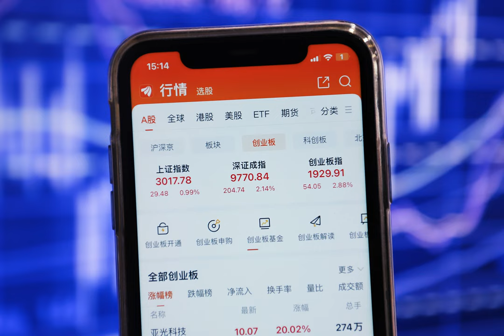{{周五晚7点｜股市触底反弹重回3000点；中美高层互动频繁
【财新网】大家好，这里是《周五晚7点》，在大事件中看见大趋势，我是小珊。

就在上周节目发布的当天，沪指失守了3000点大关。此后的市场走势便一跌再跌，A股 的三大指数集体跌超2%，沪指创下年内新低，逼近2900点。而就在市场即将见底、信心严重不足的紧要关头，“国家队”的一记出手救市，开启了局面的逆转。

10月23日，中央汇金 发布公告称，公司在当天买入了交易型开放式指数基金（ETF），并将在未来继续增持。这是汇金公司在本月内第二次“出手”，两周前他们刚刚斥资近5亿元增持了四大行，这样一来，稳定市场的积极信号更加明显了。

　　而对于汇金公司具体买了多少股票ETF？他们并没有在公告中透露，不过从一些公开数据上可见端倪。比如10月23日当天，A股的股票ETF净流入了将近47亿元，分板块来看，当天份额大增的有科创50、沪深300、创业板等ETF，它们的增加份额对应的规模增量大约是50亿元。在中央汇金买入ETF之后，多只ETF应声上涨，第二天，科创50、中证500和中证1000的ETF涨幅都超过了1.13%。

　　到了10月24日，更加重磅的利好消息传来。人大通过决议，中央财政将在今年四季度增发特别国债1万亿元人民币，全部以转移支付方式安排给地方，这笔资金重点用于灾后恢复重建和提升防灾救灾能力。

　　这一政策中有些细节值得注意，一个是这笔万亿国债将分成两笔安排使用，今年用5000亿，再结转明年5000亿。还有就是这笔钱将全部列为中央财政赤字，到期时的还本付息由中央承担，而不增加地方的偿还负担。这样算来，全国财政赤字将从3.88亿元增加到4.88亿元，而以往为了防范风险，控制在3%左右的全国财政赤字率，也将提高到3.8%左右，超过了2020年在疫情下调整的3.6%，可见政府刺激经济的决心。有分析认为，这次突破了3%的“红线”之后，未来几年的财政政策会更加积极，不再以3%为赤字率设限。

　　此外，根据业内人士分析，由中央发行国债，再转移支付给地方的目的，是为了给地方财政输血。现在地方财政十分吃紧，还不起账也赚不到钱，一边是压力山大的地方债务问题，另一边，地产不景气，土地出让收入的减少冲击着地方财源。这方面的最新数据是，9月国有土地使用权出让的收入同比下降了21.3%。中央加杠杆资助地方之后，不仅可以加强地方基建，刺激投资和消费的需求，还有利于地方去解决目前最棘手的地方债务问题，从而缓解地方的财务压力，优化债务结构。

　　另外，这次发行国债的时间也不同以往，选在了第四季度，而不是明年年初。有业内人士分析，这样做是一种政策上的提前部署，为明年的稳增长，特别是明年一季度的经济增长提供政策弹药。

　　同一天，全国人大还授权国务院提前下达了地方债新增限额。按照今年的60%计算，新增地方债提前下达的规模最多将达到2.7万亿。这2.7万亿加上今年可以使用的国债5000万亿，四季度的增量资金达到了3.2万亿，预计国内的各项经济数据也会随之来一波强势反弹。

德邦证券 首席经济学家芦哲在财新网发表的文章中预测，这次增发国债后，预计可拉动3万亿投资，假设分3-5年完成，明年将增量投资6000亿-10000亿，可带动名义GDP增速0.5-0.8个点，以此计算，明年GDP“保5”的目标也大概率可以实现。

　　此外，地缘局势也是影响因素之一。近期，美国10年期国债收益率在突破5%后有所回落，同时市场预期美联储11月或暂不加息，这样一来，人民币兑美元汇率趋于稳定，贬值压力较小。另外，10月25日召开了中美金融工作组第一次会议，会议由两国财政部副部长级官员主持，双方就两国及全球宏观经济形势和政策、双边经济关系、合作应对全球挑战等议题进行了沟通，也传递出中美关系止跌企稳的信号。

　　在多重利好作用下，A股三大指数悉数翻红，沪指连续三个交易日上涨。北向资金终结了连续8个交易日的净流出，净流入超过70亿元。截至今日收盘，沪指收涨0.99%，涨到了3017点。

　　再来看看中美外交方面的消息。

　　10月25日下午，国家主席习近平在人民大会堂会见了美国加利福尼亚州州长纽森。习近平指出，发展好中美关系，需要汇聚各方力量。并且重申了中方处理中美关系的三原则——坚持相互尊重、和平共处、合作共赢。

　　10月26日，外交部部长王毅在华盛顿会见了美国国务卿布林肯，王毅说，这次访问是对布林肯今年6月访华的回访。他表示，希望中美双方通过深入和全面对话，推动双边关系止跌企稳，尽快回到健康、稳定、可持续发展轨道。

　　资本市场这边还有一则消息。10月25日，香港特区行政长官李家超在《施政报告》中表示，香港将下调港股交易印花税税率，从目前的双边征收0.13%下调至0.1%。在此之前，市场对调减印花税税率的呼声已久，不过这次的调整幅度不及市场预期。有分析师认为，对比8月份A股市场印花税减半的措施，这次港股的调整只是回到数年前的水平，对提升市场流动性的作用不大。另外，这份施政报告里还提及了新置业印花税减半、外来人才置业印花税“先免后征”、新生儿2万港元奖励和投资3000万移民香港等“抢人才”相关的政策。

　　在上周整体GDP数据出来后，29个省份也陆续交出了前三季度的成绩单。有15个省份超过了全国5.2%的增速，其中海南以9.5%位列榜首，其次是7.2%的内蒙古，另外有8个省份的增速高于6%。

　　海南的增速较快，得益于去年同期基数比较低，以及今年暑期旅游旺季，接触型服务业回暖的原因。此外，上海、黑龙江、陕西等省份由于第二产业的增加值同比下降，拖累了经济增长。

　　此外，9月工业企业利润同比增长11.9%，连续两个月实现两位数增长。随着市场需求的恢复，营业收入也在连续两个季度下降之后转正，变成了增加0.3%，这也拉动三季度利润由降转增，达到了7.7%，三大门类的利润也都有所改善。

　　另外，还有一些和房地产相关的数据出炉。前三季度，钢铁行业实现利润总额621亿元，同比下降超过三分之一，销售利润率仅为1.33%，处于较低水平；钢材的出口量同比增加了三成。分析认为，从供需态势看，钢铁行业的供给大于需求，而建筑业用钢需求的收缩，是销量少的主要因素。

　　与此相关的还有挖掘机的销量。10月挖掘机的国内外销量同比分别下降了43%和25%，其中出口的跌幅可能会降到年初以来的最大。

　　再来看看金融领域的消息。

10月22日，中央汇金旗下的两家一线券商同一天宣布换帅。其中，现任银河证券 董事长陈亮 将出任中金公司 党委书记，他还将接任沈如军 担任公司董事长职务，中金公司的CEO黄朝晖 将到龄退休，接任者将从内部高管中产生。银河证券的董事长可能暂时由总裁王晟 代理，而王晟是去年7月刚从中金公司调到银河证券的。

　　宣布换帅后的第二天，中金公司发布公告称，公司去年发布的270亿配股方案过期作废了，当时这项方案拟定以每10股配3股的方式向全体A股及H股股东配售股份。

　　配股这种融资方式具有一定的强制性，如果投资者不选择参与的话，他们的权益就会被摊薄。配股的做法也会在短期内稀释公司的净资产收益率，往往会带来股价的下跌，去年中金公布这一方案的当天，他们的A股股价就大跌超过了9%。不过，配股对于券商而言，确实是募资最快、难度最低的一种方式，所以很多券商选择这样做。但今年以来，A股行情不断走低，还没有券商成功在A股实现再融资。

　　10月26日，近万亿市值的中国人寿业绩暴雷，引起市场震动。财报显示，中国人寿三季度净利润5300万元，同比下跌了99.1%，原因是受到权益市场持续低位运行的影响，中国人寿的投资收益同比下滑，再加上该公司大幅计提了资产减值损失，前三季度损失了超过320亿元。

　　本周还有不少政坛人事方面的消息。

　　中国共产党第十七届、十八届、十九届中央政治局常委，国务院原总理李克强同志，10月26日因突发心脏病，经全力抢救无效，于10月27日0时10分在上海逝世，享年68岁。

　　知名公共卫生专家、中国疾控中心流行病学首席专家吴尊友因病于10月27日不幸去世，享年60岁。

10月24日，国家主席习近平签署主席令，决定免去李尚福 的国务委员、国防部部长职务；免去秦刚 的国务委员职务；免去王志刚的科学技术部部长职务，任命阴和俊为科学技术部部长；免去刘昆 的财政部部长职务，任命蓝佛安 为财政部部长。

10月23日，国家烟草专卖局原党组书记、局长凌成兴 涉嫌严重违纪违法被中央纪委调查。凌成兴是2021年年底以来的烟草反腐风暴中落马的最高级别官员，也是国家烟草专卖局成立至今，首名被查的“一把手”。目前他已经卸任5年多，而在他烟草仕途起步的所在地江西，也已经有多名官员落马。

　　因涉嫌受贿而被逮捕三个多月后，广东省人大常委会原党组副书记、副主任李春生将于湖南受审。李春生是中共二十大后公安系统的首名落马高官，曾在公安部任职七年，担任广东省公安厅厅长近八年。他被控涉嫌犯罪时长近23年。

　　10月25日，北京市委常委，市政府党组成员、副市长靳伟由于在北京丰台长峰医院“4·18”重大火灾事故中的失职失责问题，被给予了政务警告处分。

　　再来看看其他方面的消息。

　　10月26日，神舟十七号载人航天飞船成功发射，并与空间站完成对接。它的飞行乘组由航天员汤洪波、唐胜杰和江新林组成，三人平均年龄不到39岁，是中国空间站建造任务启动以来，平均年龄最小的乘组。目前，神舟十六号的三名航天员景海鹏、朱杨柱、桂海潮还在空间站执行任务，在神舟十七号对接成功后，中国空间站将有4名第三批航天员在轨，标志着新老交替的到来。

　　再来看看商业科技的动态。

　　微软三季度营收达到565亿美元，同比增长12%，创下过去一年半以来的新高；净利润也有26%的大幅增长。其中营收最高的板块是“智能云”业务部门，在AI热潮的带动下，微软Azure公有云服务业务增长了接近30%，其中人工智能服务贡献了3%的增长。